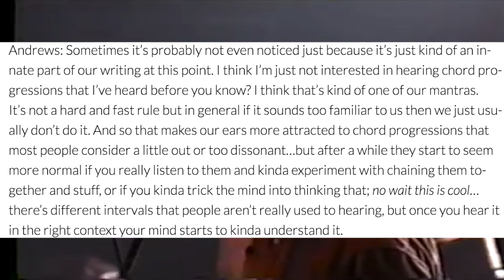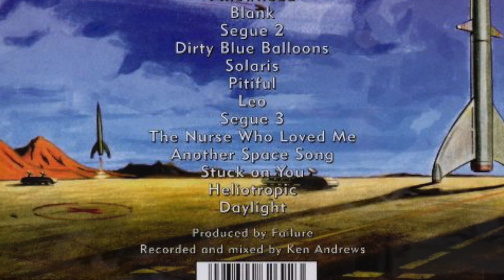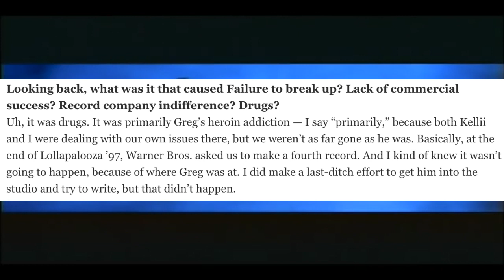FAILURE'S FANTASTIC PLANET - A Hidden 90s Masterpiece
Thought it was about time that I look at a band that didn't get as much attention as the ones I've made videos on before. But they do deserve as much attention, that's for sure.

Failure is spacy, grungy alt rock from the minds of production wizard Ken Andrews and instrumental wizard Greg Edwards. Their third album Fantastic Planet was the band making a grand statement, having still not gained much more than a cult following, and knowing that the band could implode anytime soon.

Besides the live bootleg videos, additional footage is taken from the Failure documentary film 'Golden'